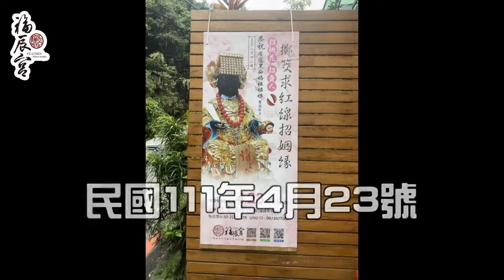福辰宮/民國111年/廣聖福德正神土地公&顛陽濟公師父聖誕千秋暨補好運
土地公要親自降駕為信眾補好運，補足今年所缺乏的運勢
也提供大家問事，什麼都可以問！！
土地公會一一為大家解答
當然我們的顛陽濟公師父也會降駕幫大家調氣補身
這麼多好康怎麼能錯過
快來請土地公加持ㄚ！！
土地公公愛吃什麼ㄋ？？
濟公師父最喜歡的美食是什麼ㄋ？？
▓福辰宮給你滿滿的保護－平安/小人退散商品訂購區→
歡迎加入社群與我們一起聊聊前所未有的神奇事情。
邀請您加入「福辰宮-廣聖福德正神」！請點選以下連結加入社群！